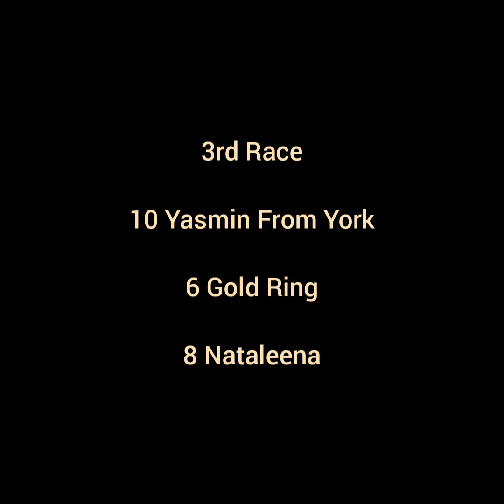The Best 🇬🇧 UK 🇬🇧 Horse Race Tips CATTERICK 20th MAY 2022